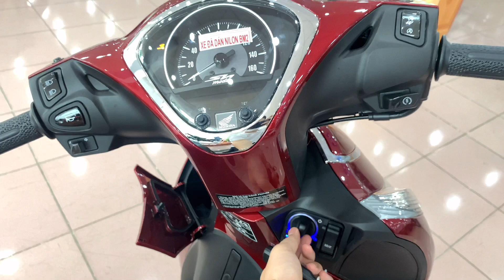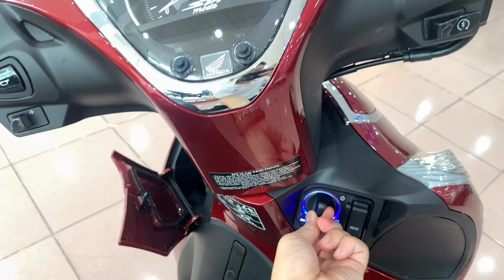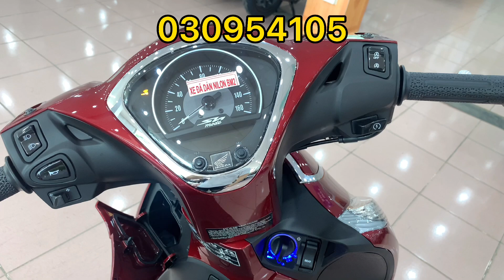Shmode 2022 lộ diện, thay đổi khoá thông minh. Cách nhập mã khẩn cấp để khởi động tạm thời